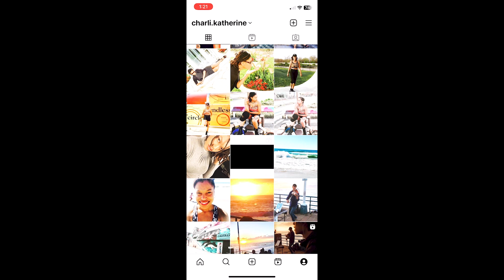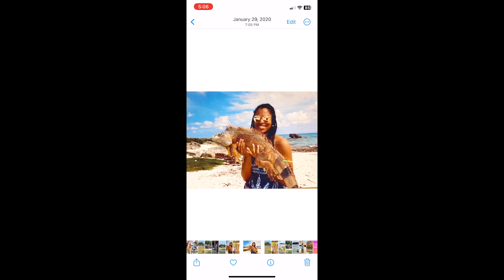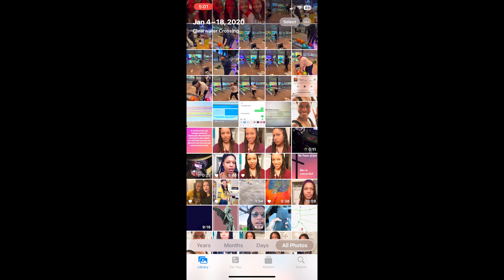backdoor of insta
This video expresses how I put on a fascade on social media but in reality, I'm just as down as everyone else.